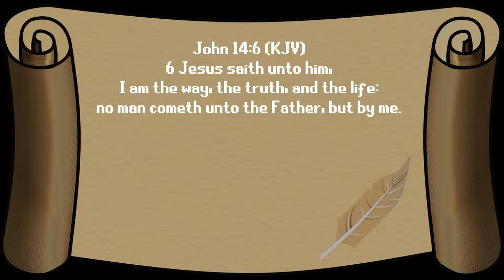[Vasterz Plays: Clash Of Clans] - "JOIN OUR CLAN: TLIU?!"